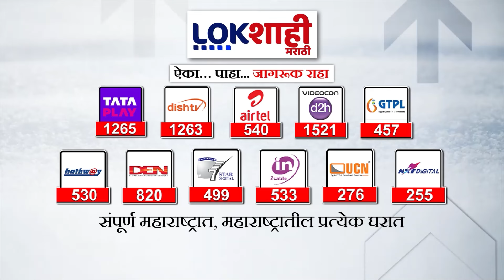Shrikant Shinde यांना मिळणार नवी जबाबदारी,खासदारांच्या बैठकीनंतर जाहिर केला जाणार निर्णय